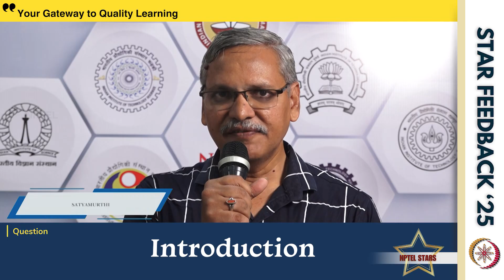"NPTEL is able to Impart practical knowledge to the students in a precise manner" | NPTEL Stars